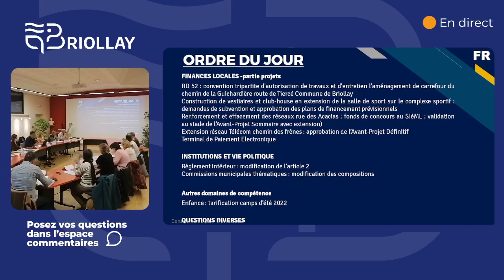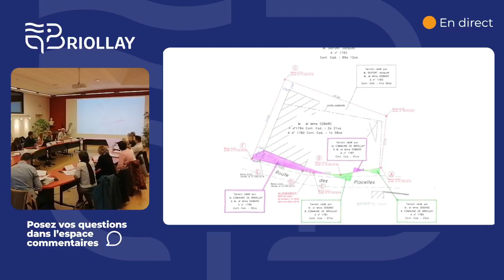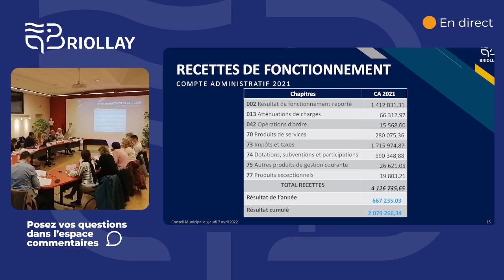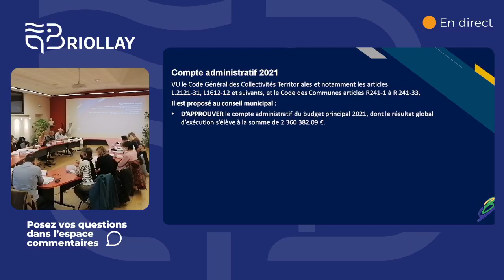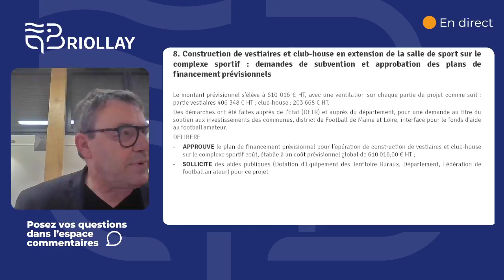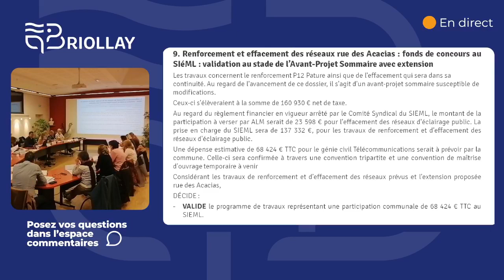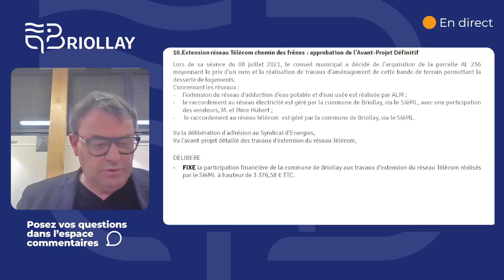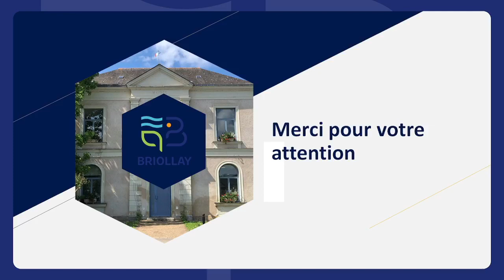Conseil municipal du 7 avril 2022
Commune de Briollay